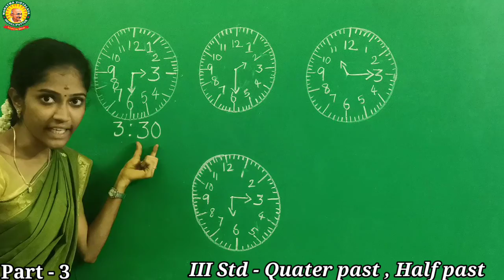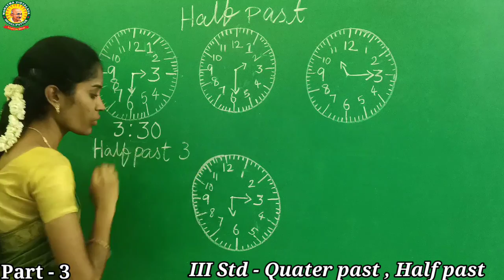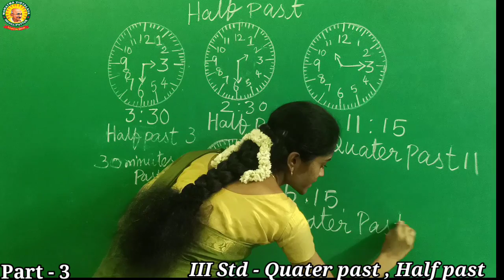III Std - Maths - Term 3 - Chapter 2 - Time - Part 3